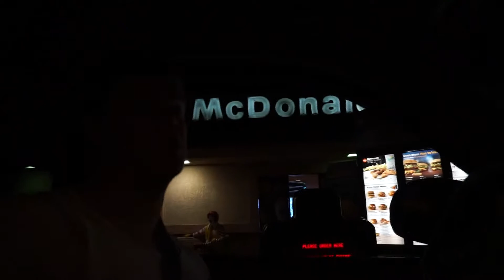A Week at the Gym or How I've Lost 20 pounds: also Szechuan Sauce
Hey guys! I have been hitting the gym super hard since the first of the year. I wanted to share a bit about my journey by showing you what my week at the gym consists of.
I have been doing a lot of work getting myself into shape. I was tired of seeing a fat slob in the mirror every day so I decided to do something about it. I have been doing Keto for a few months off and on. I haven't had sugar since before Christmas and I am always pushing myself to be more fit. I hope someone enjoys this video and maybe even finds some inspiration to better themselves.